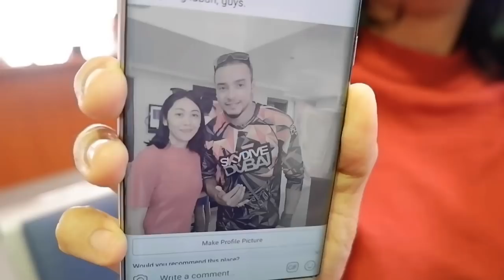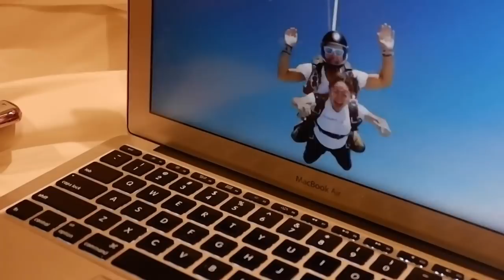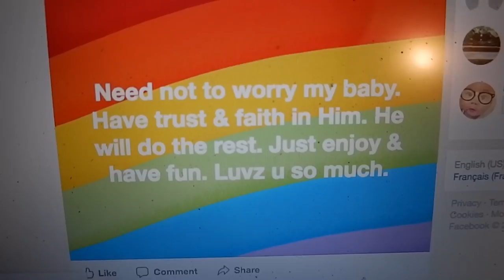Paano Nawala Cellphone Ko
CellGora Alora 37: Na try niyo na ba mawalan ng cellphone? Warning sa publiko... palagi na akong nawawalan ng cellphone. Ang kaibahan lang ngayon... sa ibang bansa ako nawalan :(